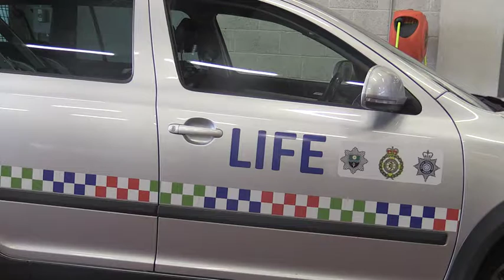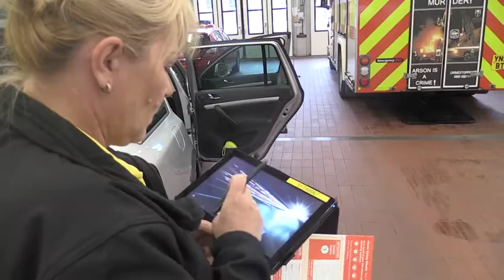What is the joint emergency services LIFE team?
Assistant Chief Fire Officer Martin Blunden speaks to Sheffield Live TV about the launch of a new team in the city to attend lower priority, high volume incidents. The team is jointly staffed by the fire service and police